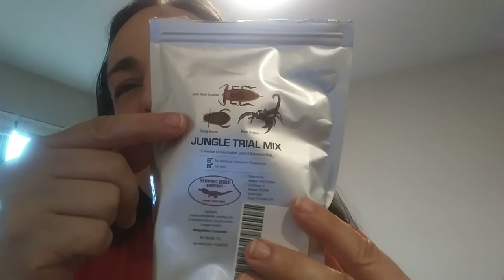Eating Water Scorpions-Product Review